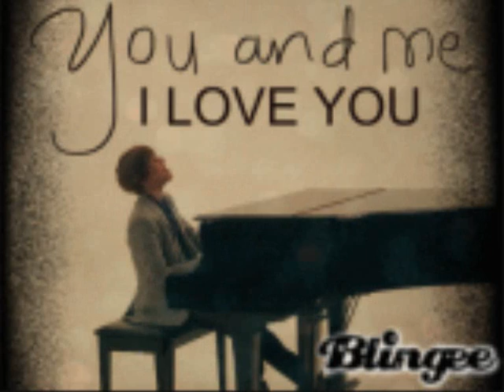MAGARI Cover by Paolo Vox